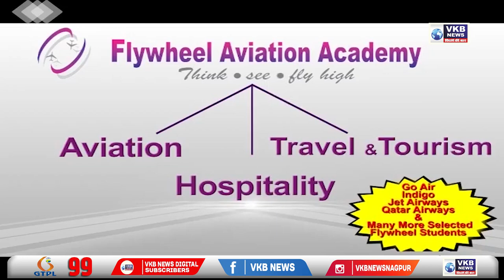नागपूर - मोठ्या थाटामाटात करण्यात आले बाप्पांचे विसर्जन